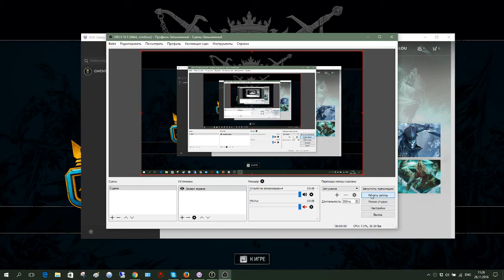Gwent: Aelirenn vs Isengrim!